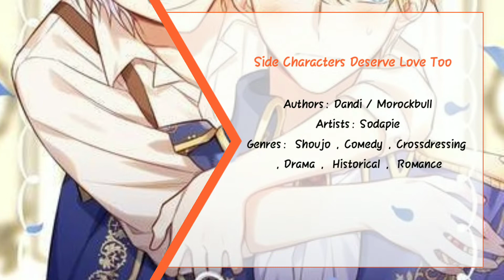10 Top Tier Comedy | Hilarious Shoujo Romance Manhwa | Recommendations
On this channel I talk about webcomics :)

Copyright Act :“ Copyright Disclaimer Under Section 107 of the Copyright Act 1976,allowance is made for‘ fair use ’for purposes such as criticism,comment,news reporting,teaching,scholarship and research.Fair use is a use by copyright statute that might otherwise be infringing.Non-profit,educational or personal use tips the balance in favour of fair use ”.